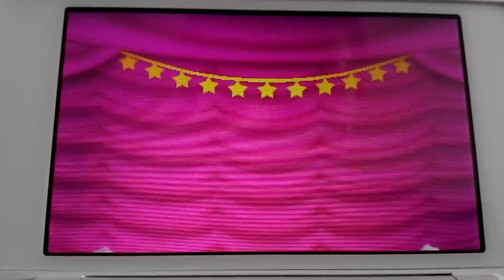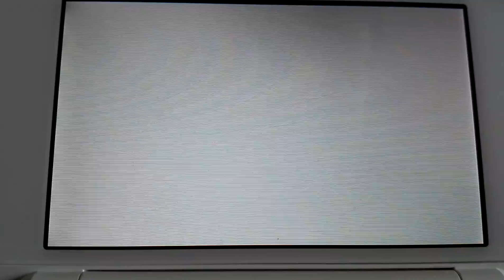Mario und Luigi Dream team bros Part 28 Das beste Liebesgeschenk besorgen